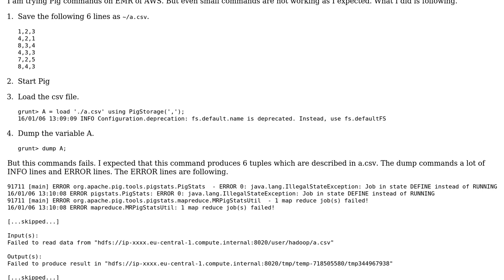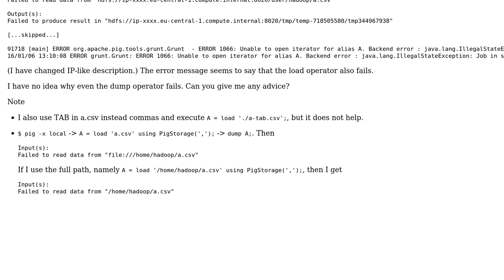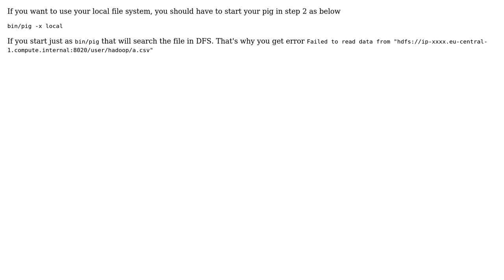Pig's "dump" is not working on AWS (2 Solutions!!)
Pig's "dump" is not working on AWS

With thanks & praise to God, and with thanks to the many people who have made this project possible! | Content (except music & images) licensed under CC BY-SA | Music | Images & others | With thanks to user Thanga user kason.huang user H. Shindoh and the Stack Exchange Network Trademarks are property of their respective owners. You are responsible for your own actions.